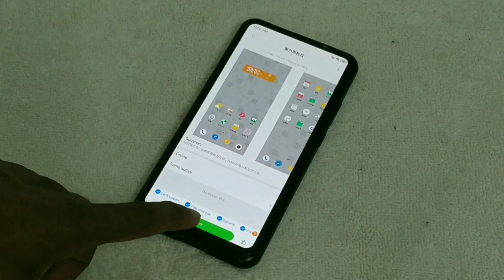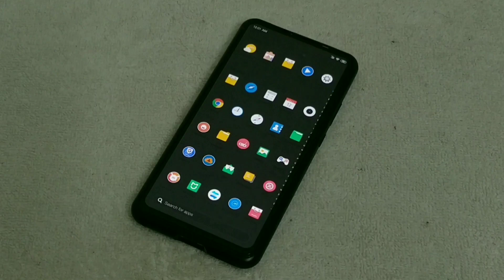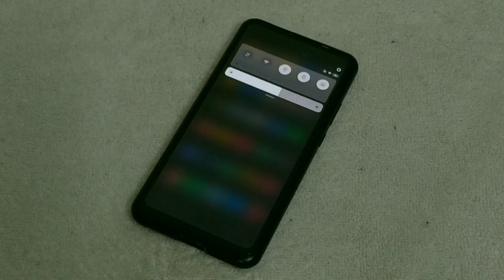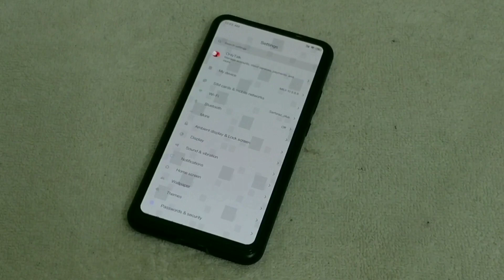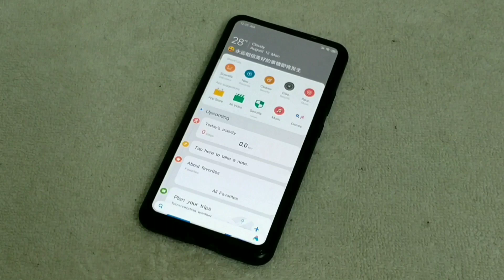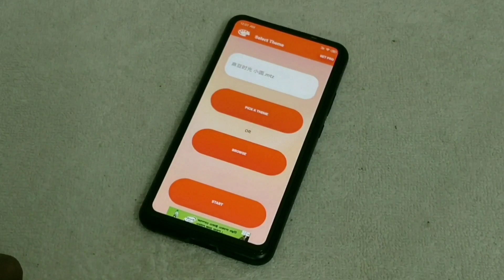MIUI 10 Beautiful Theme with Glossy Icons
Track Info:

Title: Islands
Artist: Pyrosion
Genre: R&B & Soul
Mood: Calm